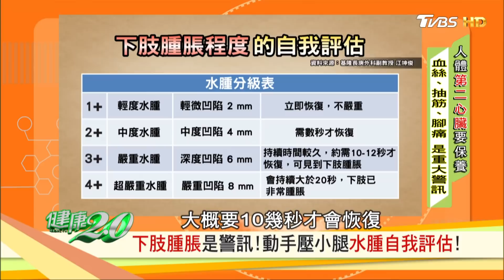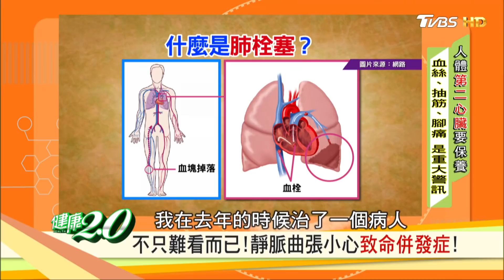水腫、發福分不清！注意靜脈曲張已悄悄上身！健康2.0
你是不是也有過這些狀況：可能皮膚表面有網狀或條狀的藍紫色血絲？可能有彎曲的血管或青筋突起？可能有單腳或雙腳出現腫脹？
可別以為這些只是有礙觀瞻、比較難看一點而已，或是年紀大了以後本來就會有的問題。事實上，這些表徵都可能隱含著疾病的訊號喔！要是你置之不理、延誤治療，恐怕會造成血管或肺部栓塞，嚴重甚至可能致命！我們要怎麼判斷哪些症狀可能有危險，必須要盡快處理？哪些比較不用擔心，持續觀察就好？到底在這些症狀的背後，有哪些疾病正在潛伏著？播出日期：2019/05/25